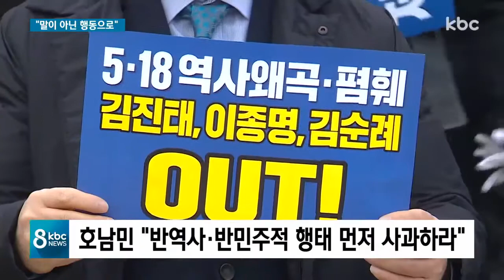통합당 호남 껴안기?.."말이 아닌 행동을 보여야"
구례에서 수해 복구 활동을 펼친 미래통합당이 사실상 호남특위인 국민통합특별위원회를 구성하며 호남 껴안기를 시작했습니다.

지역민들은 통합당이 호남의 신뢰를 얻기 위해서는 진정성 있는 사과와 함께 말 뿐이 아닌 행동을 보여줘야 한다는 반응입니다.